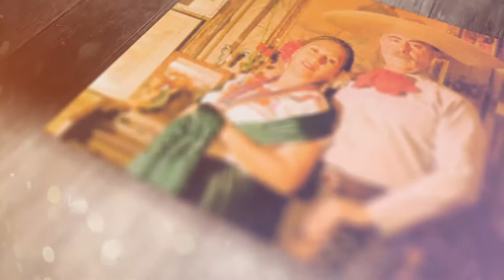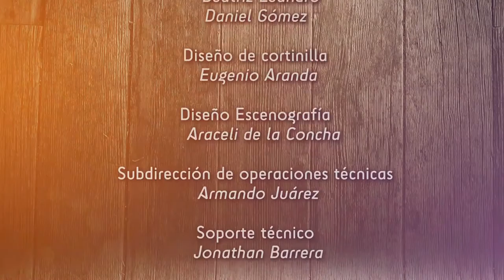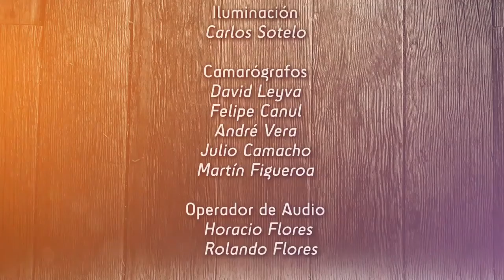Lo que ya no se canta - Albur de amor (cap. 04)